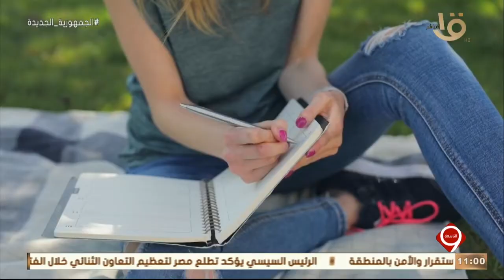نجوم التاسعة أكبر مسابقة لاكتشاف المواهب في الغناء والشعر والقصة القصيرة